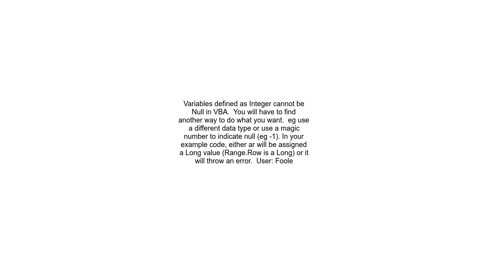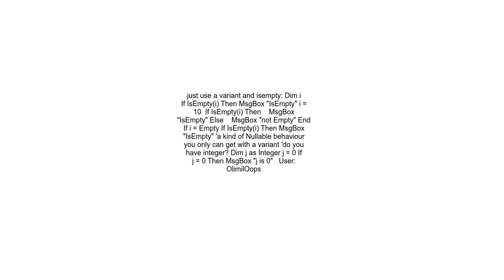How do I make an integer to null in Excel VBA